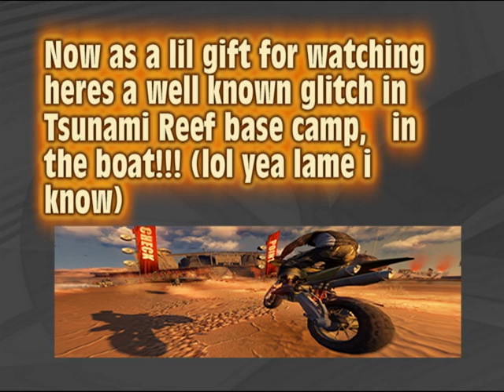Fuel Pinwheels Ridge Gameplay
Hey if you are  reading this thanks for watching, just a gameplay trailer of pinwheels ridge just decided to put the glitch at end for those who dont know so thx for watching (ps if it lags then im rlly srry comps going bad) BE RDY FOR MORE ANDBETTER VIDS